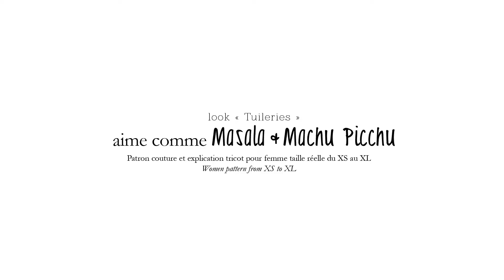aime comme Marie x La Droguerie - Look Tuileries Marie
Composé de la robe Masala avec ses deux poches, sa jupe froncée et son encolure lacée, et de la veste à point texturé Machu Picchu, le look "Tuilerie" nous emmène en balade.
Allié à une jolie paire de botte, il est propice à l’évasion, entre les étals colorés d’un marché qui bat son plein, aux champignons pour un weekend au vert, ou à travers les allées d’un jardin à la française.

Composed of the Masala dress with its two pockets, its frowned skirt and laced neckline, and the long Machu Picchu textured vest, the Tuileries look combined with a nice pair of boots is ideal for walks and escapes through the colorful stalls of a busy market, to pick mushrooms for a weekend in the countryside, or through the alleys of a French garden.